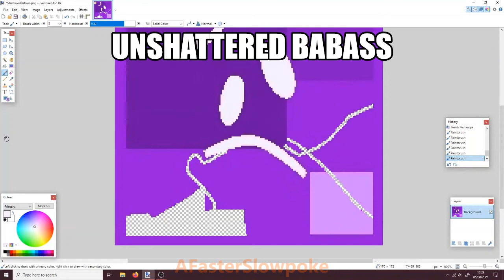Unshattered Babass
i fixed him